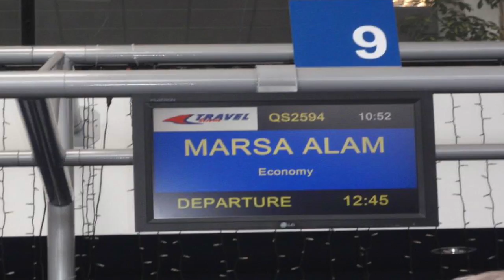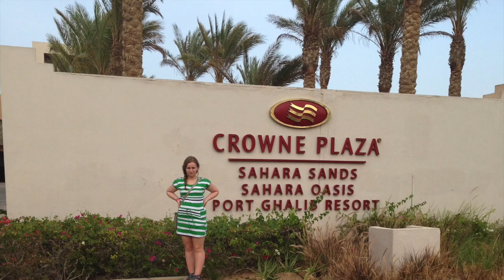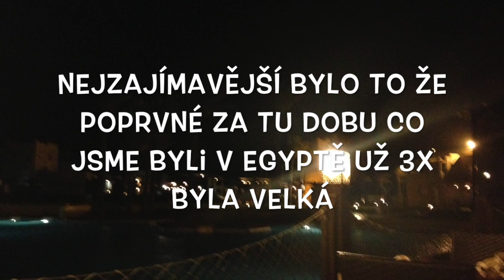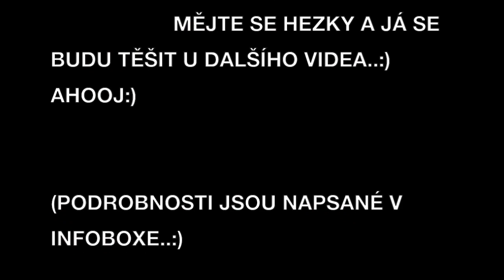❤️Egypt 2014❤️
Kvůli chybě ve videu v programu,je tu video ještě jednou..:)

***Otevři pro více suprise***

VIDEO JE V HD KVALITĚ!

za 500 bude giweaway..:) a za 110 like na fb stránce..:)

KDE SE MŮŽETE PTÁT NA VŠE?
POD KAŽDÉ VIDEO NEBO NA MŮJ ASK.FM

POKUD MI CHCETE POSLAT DOPIS,TAK MI PIŠTE NA FB STRÁNKU:)
(DĚKUJI)

Meggíí